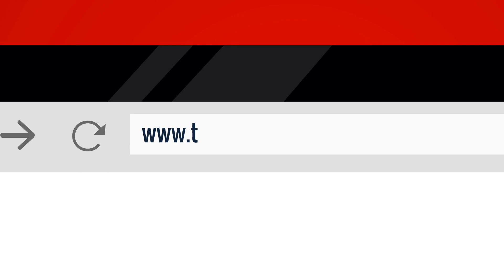I spent $300 to make an Ad for a Twitch Stream.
I spent sub money on getting an animatic made for twitch.